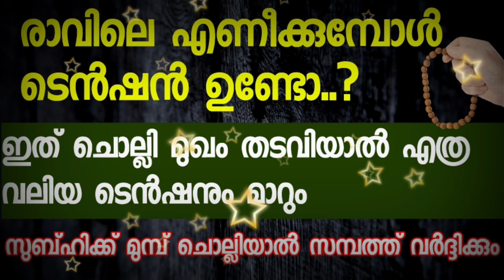രാവിലെ ടെൻഷൻ മാറാൻ ഈ ദിക്ർ 10 വട്ടം ചൊല്ലി മുഖം തടവുക | Dua | Dhikr | Swalath | Quran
Subject
രാവിലെ ടെൻഷൻ മാറാൻ ഈ ദിക്ർ 10വട്ടം ചൊല്ലി മുഖം തടവുക